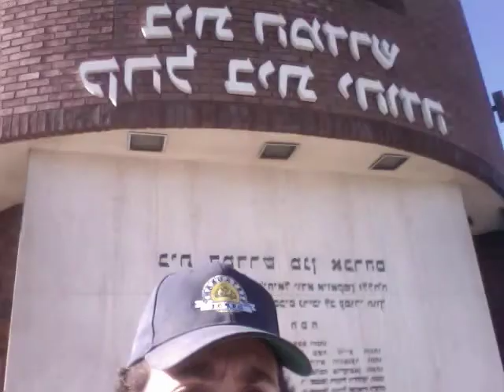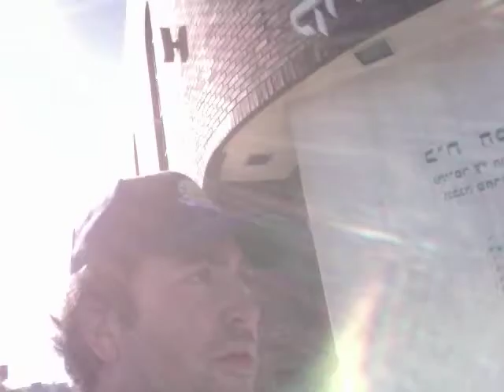1125 - "Walking on La Brea Ave."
1125 - "Walking on La Brea Ave." Going through some memories walking on La Brea Ave..